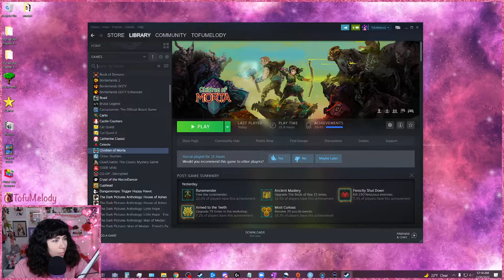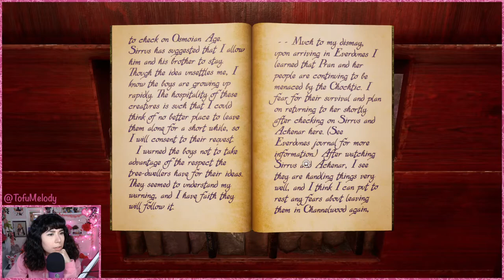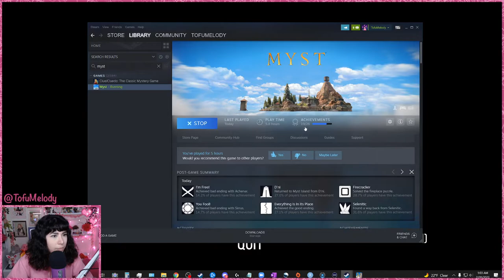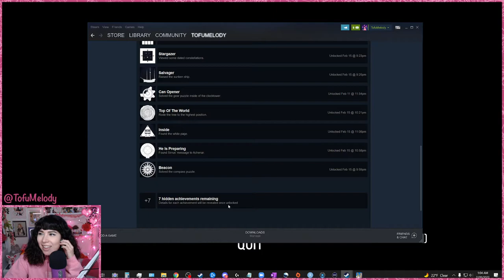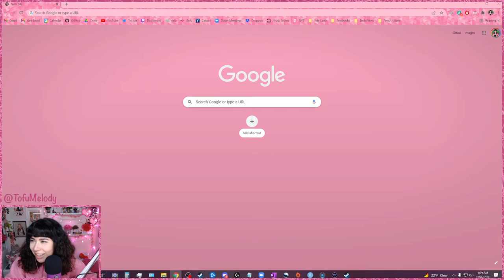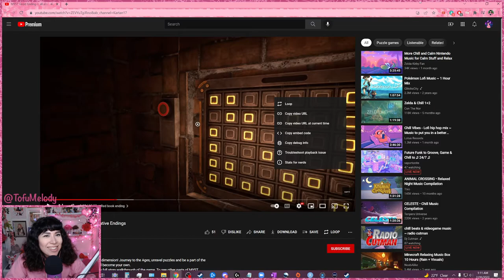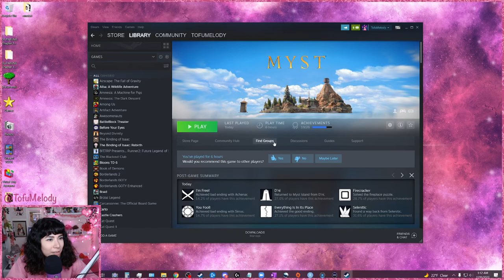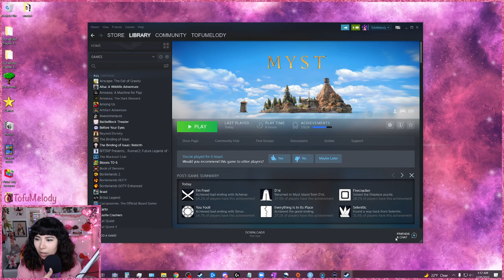Myst First-time Playthrough | Part 3 FINAL